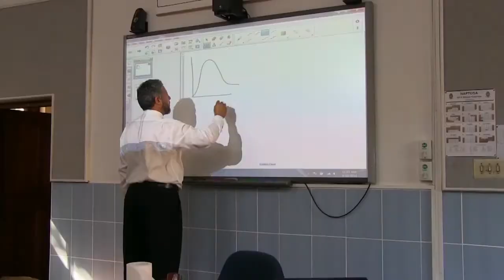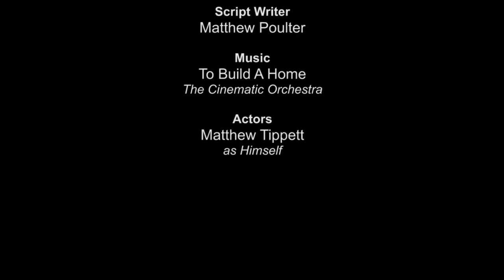SNL: Aquelle Advert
A Comedy Short from the matric comedy evening, Saturday Night Live, based on an Aquelle style advert.